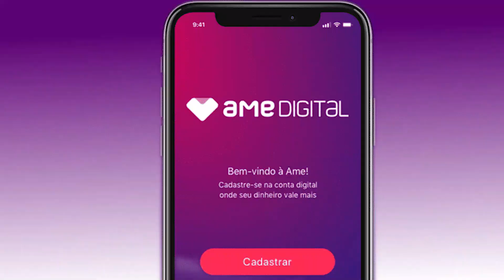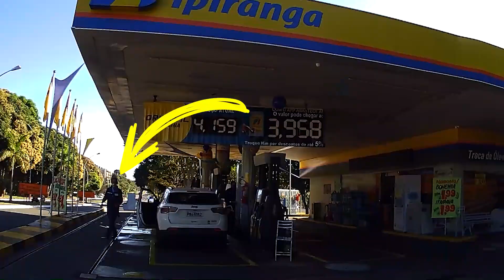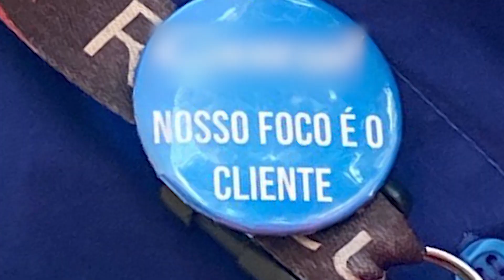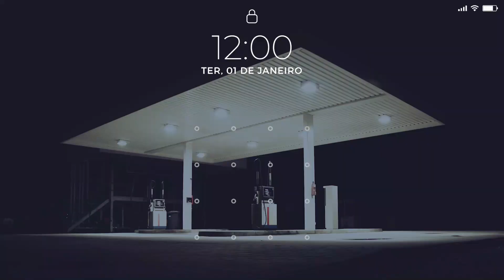Frentista: o primeiro passo para vender mais no posto!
Como vender mais no posto: Foco no motorista!

Quanto temos na nossa cabeça que quem paga o salário do frentista é o motorista. Por isso, esteja atento!

A Postura do frentista está relacionada ao atendimento ao cliente.

Posto Nota 1000
SHN Quadra 01 Lote A Sala 420 - Edifício Lê Quartier
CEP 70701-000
Brasília  - DF

Direção e Produção: Agleibe Ferreira e Thiago Texeira
Edição: Thiago Texeira